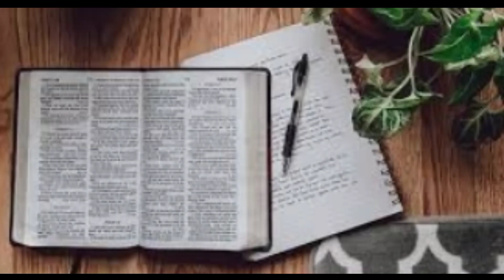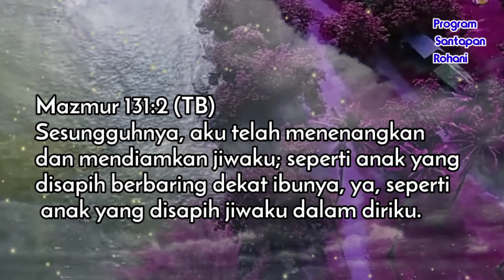Rahasia Hidup tenang menurut Alkitab - Suara injil Doa pagi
Rahasia hidup tenang menurut Alkitab.